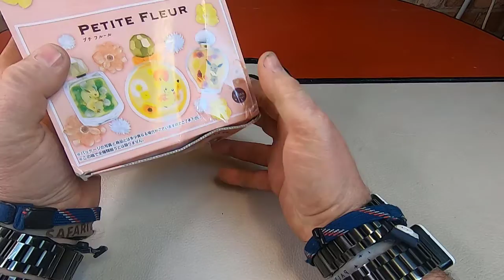Opening Petite Fleur